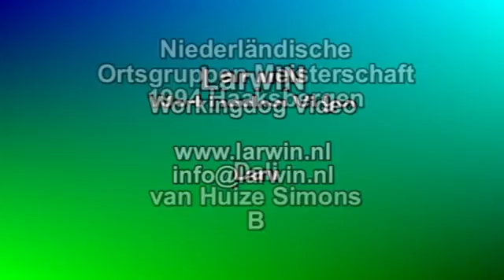Dali van Huize Simons B